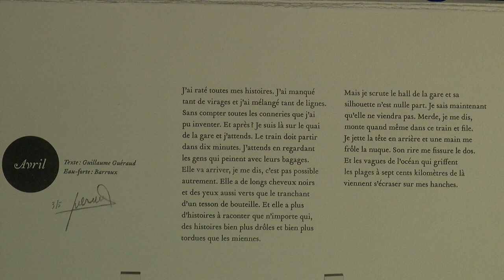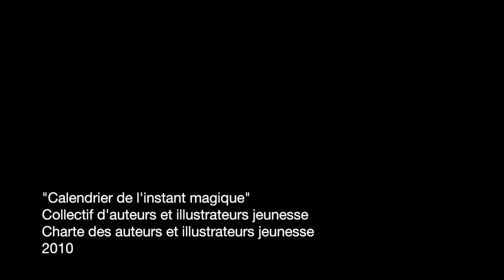Livres d'artistes : "Le Calendrier de l'instant magique"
Livres d'artistes : "Le Calendrier de l'instant magique"  par la Charte des auteurs et des illustrateurs jeunesse

Ce calendrier est une réalisation collective, dirigée par la Charte des auteurs et des illustrateurs jeunesse. Se présentant sous la forme d’un calendrier, il associe un auteur et un illustrateur pour chaque mois de l’année. Les douze binômes, tous issus de l’univers de la littérature jeunesse, proposent chacun une rencontre entre un texte court imprimé en sérigraphie et une illustration gravée selon la technique de l’eau-forte.
Partenaire du projet, la Bfm de Limoges a contribué à la réalisation de cet ouvrage tiré à six exemplaires.